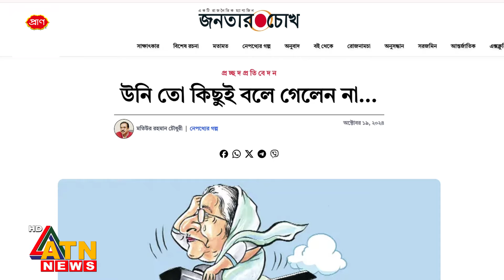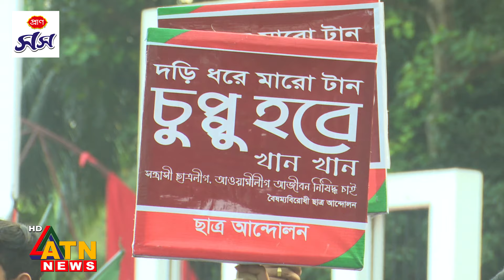রাষ্ট্রপতি হওয়ার প্রস্তাব ফিরিয়ে দিলেন প্রধান বিচারপতি! | Chief Justice Refused | President Proposal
রাষ্ট্রপতি হওয়ার প্রস্তাব ফিরিয়ে দিলেন প্রধান বিচারপতি! | Chief Justice Refused | President Proposal | BD Situation | Political Situation | Interim Government | Cheif Justice Refat Ahmed | ATN News